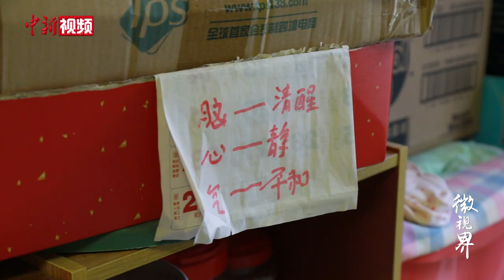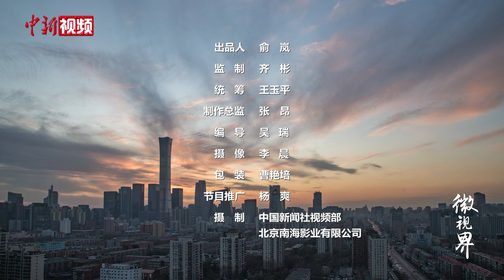助浴师服务600位失能老人 维护晚年清洁与尊严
洗澡，是一件正常的小事儿，但对于一些老人来说，却成了一件奢侈的事儿。为了解决失能老人洗澡难题，李民花从汽车行业辞去高薪，2021 年创办了一家助浴机构，目前已为600多位老人提供助浴服务。李民花认为，助浴不只是洗澡，还要为老人提供心理慰藉，希望通过深度助浴，提高老人生活幸福度，为他们晚年生活带来清洁和体面。